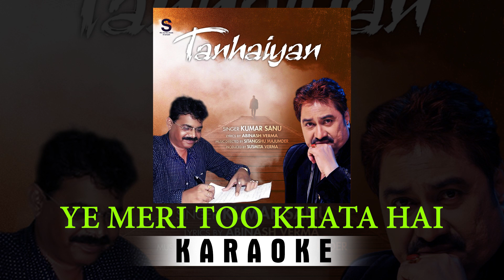Ye Meri To Khata Hai - Karaoke - Tanhaiyan - Abinash | Sing With Kumar Sanu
Time to record your own one!!

Sharda Production brings an opportunity for you.. Sing with this TRACK ► RECORD ► SEND & get a chance to work with us.

|| ALBUM DETAILS ||
Name : Tanhaiyan
Song : Yeh Meri To
Singer : Kumar Sanu
Lyricist : Abinash Verma
Music Director : Sitangshu Majumder
Producer : Susmita Verma
Director : N.Chandra
Adviser : Amrendra Kumar
Production Manager : Amit Kumar
Media Manager : Pankaj Verma
Assistant Director : Anil Kumar Singh